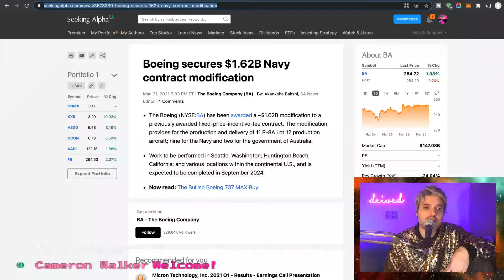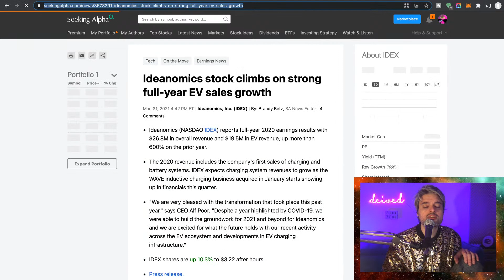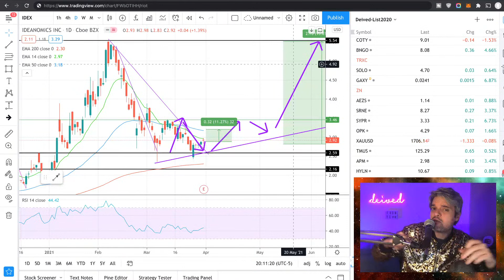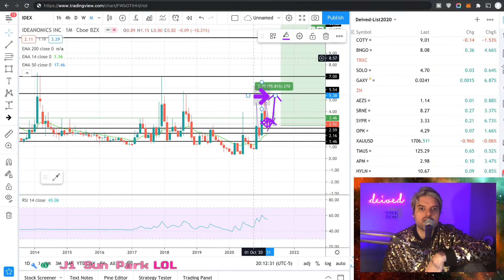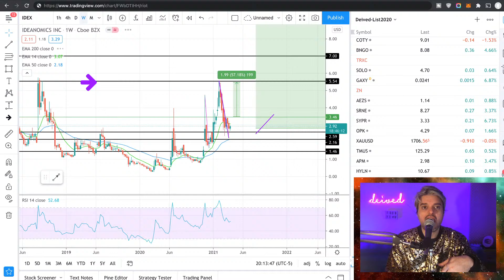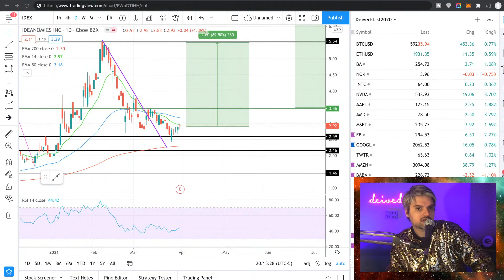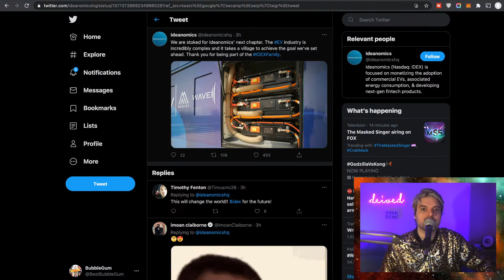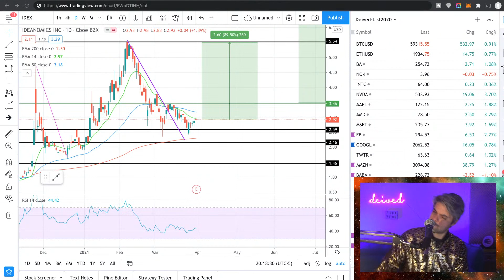IDEX STOCK NEWS REVEAL! WILL IDEX STOCK GO TO $5? SHOULD I BUY IDEANOMICS STOCK?